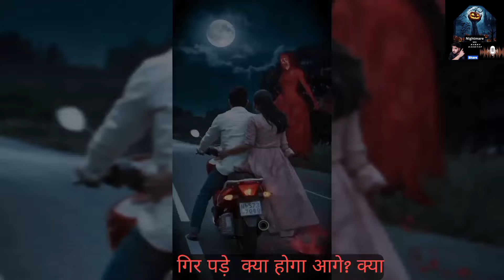Road No.61 पर जाना मना है | Aahat | TV Serial Latest Episode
Man becomes wolf, werewolf,fear files,bhoot podcast,realhit ,Harry kashyap werewolf ,pandora box,bhoot,khilauna bana khalnayak,bhootiya podcast,
Other ones are:
सालो साल बंद क्यों था ये घर ? | Full Episode  Season 6 | Ful Episode#viralvideo